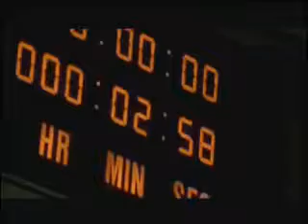Shy - My Apollo